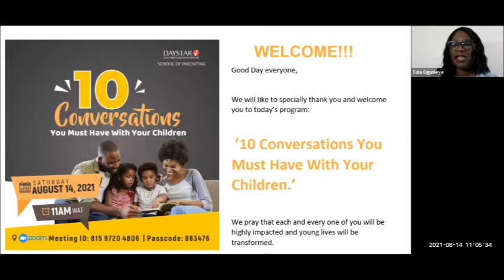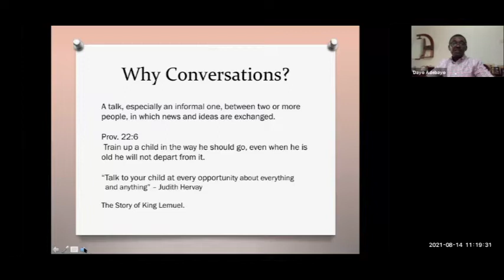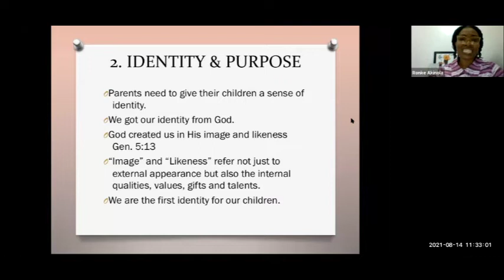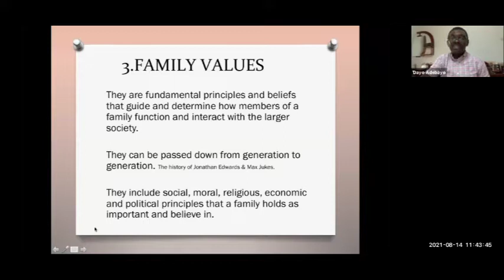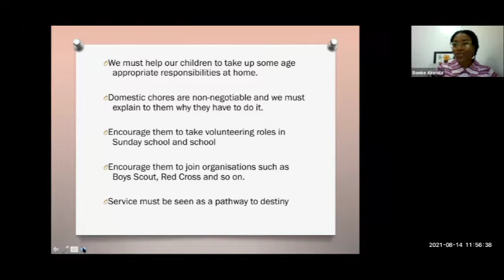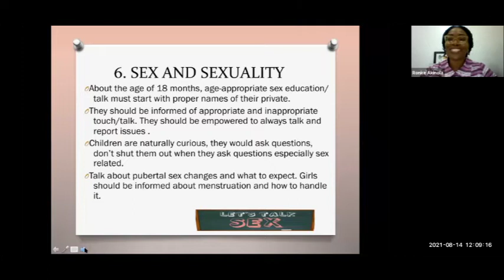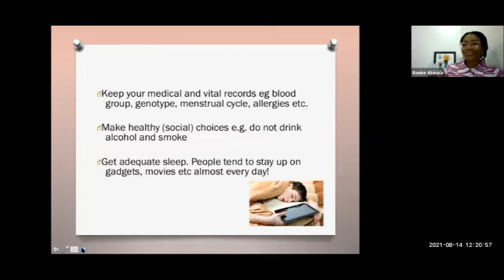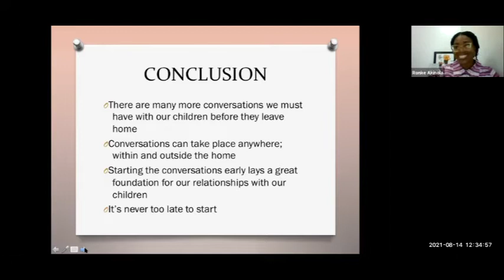Daystar School Of Parenting | 10 Conversations You Must Have With Your Children | August 2021